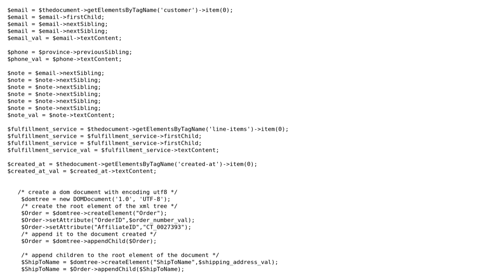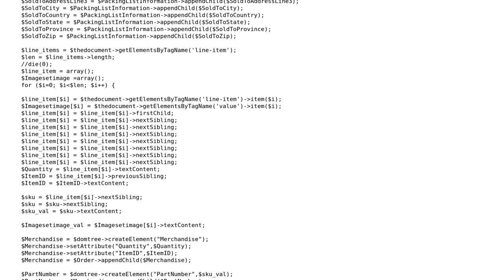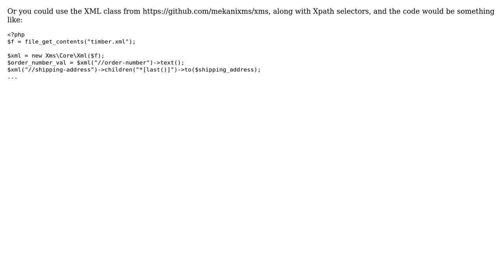Code Review: PHP DOM XML Creation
With thanks & praise to God, and with thanks to the many people who have made this project possible! | Content (except music & images) licensed under CC BY-SA | Music | Images & others | With thanks to user mekanix user jGupta user Jamal and the Stack Exchange Network Trademarks are property of their respective owners. You are responsible for your own actions.